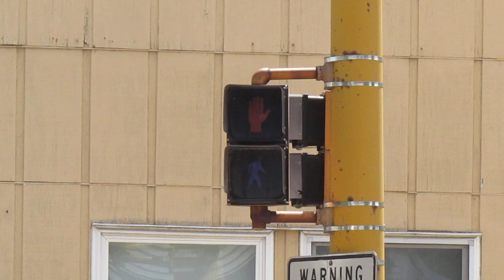Malfunctioning? Alusig 8 inch Pedestrian Signal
Also excuse my head in the video I was pushing the button on the signal when I didn't realize it was already changing lol. I have no idea what this signal was doing. Enjoy!

*This video was made by Gametrain Productions. I have not and never have taken content from other creators or users. All of this content was created by me.